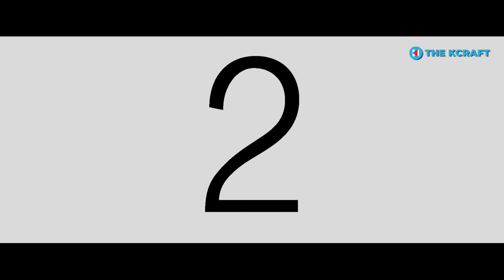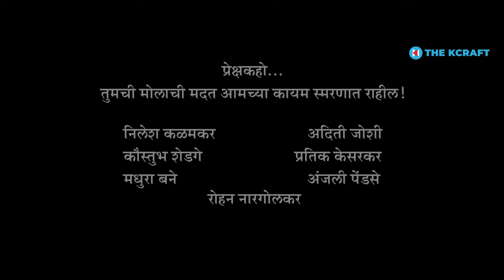Zoka | Classics | Ep 16 | @thekcraft | E TV Marathi | Sunil Barve | Shweta Shinde | Pratima Kulkarni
सदर भागाविषयी :
प्रतिमा कुलकर्णी लिखित आणि दिग्दर्शित एक अजरामर मालिका म्हणजे 'झोका'! प्रपंच मालिकेच्या यशानंतर अल्पावधीतच या मालिकेनेही प्रेक्षकांचं मन जिंकलं. तब्बल २२ वर्षानंतर या मालिकेतील मोजक्या कलाकार आणि तंत्रज्ञांना आम्ही नुकतंच धमाल गप्पांसाठी thekcraft च्या मंचावर आमंत्रित केलं होतं.
या गप्पांचा हा संपूर्ण एपिसोड नक्की पाहा आणि Comment Section मध्ये आपल्या प्रतिक्रिया जरूर नोंदवा.

नवनवीन गप्पांच्या अशाच एपिसोडसाठी पाहात राहा The Kcraft हे YouTube चॅनल !

शीर्षक गीताच्या रिप्राईझ व्हर्जनविषयी :
सदर टिझरमध्ये वापरण्यात आलेले 'झोका' मालिकेच्या शीर्षक गीताचे Reprise Version हे मूळ गीतावरून प्रेरणा घेऊन आम्ही त्याची निर्मिती केली आहे. मूळ शीर्षक गीताचे हक्क हे ई टिव्ही मराठी / कलर्स मराठी (व्हायकॉम १८) वाहिनी आणि संबंधित निर्मिती संस्था तसेच मूळ गीताचे गीतकार, संगीतकार आणि गायक / गायिका यांच्याकडेच असतील. त्यांच्या स्वामित्व हक्कावर आम्ही कुठलाही दावा करत नाही. किंवा जाणीवपूर्वक कॉपीराईट नियमांचे उल्लंघन करण्याचा आमचा कुठलाही हेतू नाही. 'झोका' मालिकेच्या शीर्षक गीताचे हे रिप्राईज व्हर्जन गायिका नेहा सिन्हा यांनी गायलेले असून त्याचा वापर आम्ही त्यांच्या परवानगीने करीत आहोत. या Reprise Version चा उपयोग आम्ही केवळ मनोरंजन हेतूने टिझरमध्ये करीत आहोत याची कृपया सर्वांनी नोंद घ्यावी.

गीत : झोका - २००१ (ई टिव्ही मराठी / कलर्स मराठी / व्हायकॉम १८)
मूळ संगीतकार : महेश नाईक
Reprise Version गायन : नेहा सिन्हा

सहभाग :
सुनिल बर्वे, अभिनेता
श्वेता शिंदे, अभिनेत्री
प्रतिमा कुलकर्णी, लेखिका - दिग्दर्शिका
विद्याधर पाठारे, निर्माते
सुवर्णा रसिक राणे, कार्यकारी निर्माती
भक्ती मायाळू, संकलक

संकल्पना, संशोधन, दिग्दर्शन - अमोघ पोंक्षे

सूत्रसंचालक - प्रसाद भारदे

विशेष आभार - सौरभ गोखले, अभिजीत खांडकेकर, रोहन मापुस्कर, अवधूत हेंबाडे

पार्श्वगायन - नेहा सिन्हा

छायाचित्रण - चिन्मय चव्हाण, हिमांशू नारकर, प्रतिक धनगर

कॅमेरा आणि साहित्य - एच. एस. मिडीया अँड फिल्मस

लाईट्स अँड ग्रिप्स - लाईट ओके

संकलन - सुमंत वैद्य

रंगभूषा - प्रकाश जवळकर

केशभूषा - लिना वर्तक

लोकेशन - स्पेसबार स्टुडिओ, अंधेरी

गिफ्ट्स - ज्योस्त्ना सहस्त्रबुद्धे

ऑन लोकेशन आर्टिस्ट कॉर्डीनेटर - अवनी पोंक्षे, अनिरुद्ध पोंक्षे, सुमंत वैद्य

ट्रान्सपोर्ट - संजय गुंजाळ, प्रभाकर हांडगे

गॅफर - मकदूम शेख

स्टुडिओ बॉय - डेनियल सबलू

स्पॉट बॉय - मनीष कुमार

सेटिंग बॉय - ललित नारकर

स्नॅक्स आणि भोजन व्यवस्था - तोरस्कर केटरर्स आणि केक बाय अवनी पोंक्षे

निर्मिती - द क्राफ्ट , ऑयस्टर इलेक्ट्रॉनिक्स

खालील लिंक्सवर क्लिक करून तुम्ही धमाल गप्पांचे आणखी एपिसोड्स पाहू शकता.

आमच्या अधिक उपक्रमांविषयी माहिती घेण्यासाठी आणि आमच्याशी जोडले जाण्यासाठी कृपया या क्रमांकावर संपर्क संपर्क साधा. (+९१) ९३२६१४५४६२